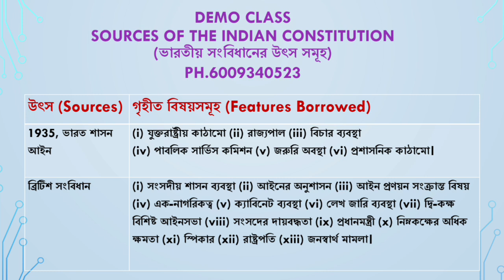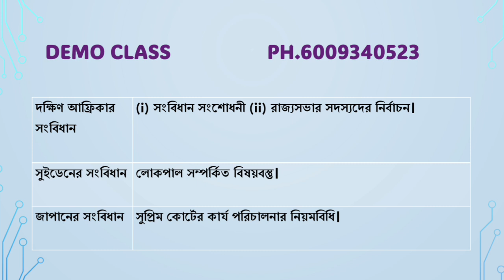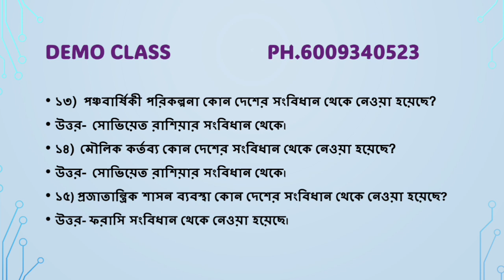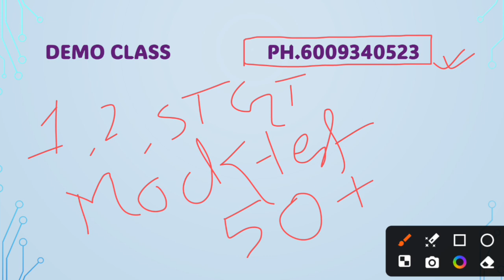Demo Class || Sources of Indian Constitution (ভারতীয় সংবিধানের উৎস সমূহ) || polity || Susmita ma'am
Demo Class || Part of Indian constitution ( সংবিধানের অংশসমূহ ) || polity || By Susmita ma'am

Polity by Susmita ma'am Playlist:-Geography Playlist playlist Grammar Pedagogy Pedagogy playlist সাহিত্য English literature masterthe success master